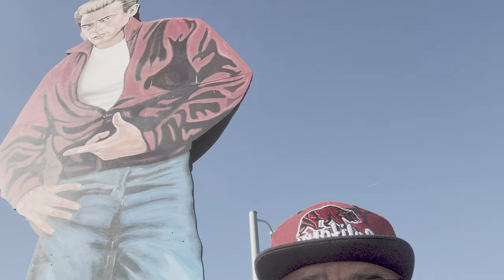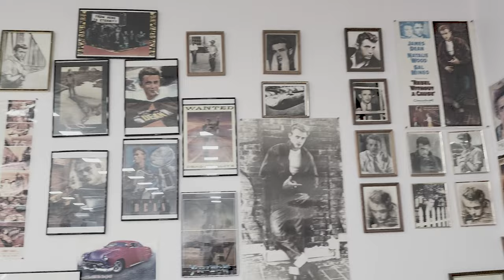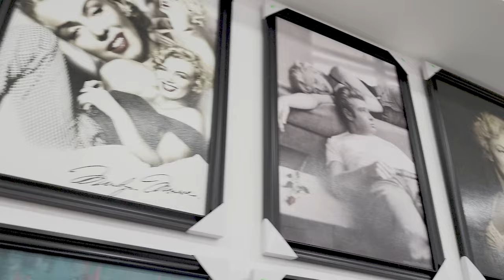Aqui Murio El Actor James Dean